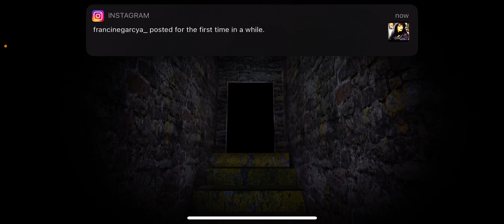Slendrina 2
The librarian has entered Gammy Num Mum’s house to take back the books this family stole from the library. Let’s gooooo!